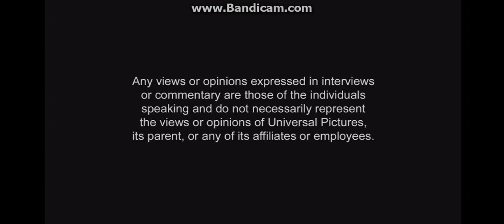Barbie Super Księżniczki | DVD Menu PL | HD